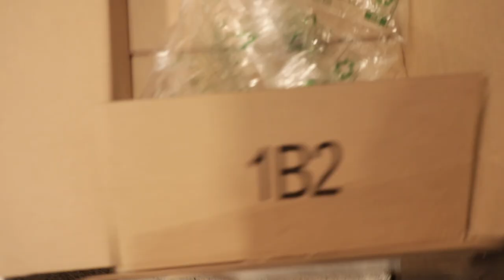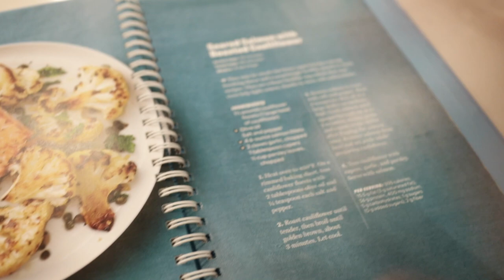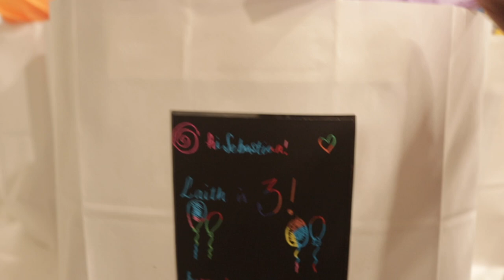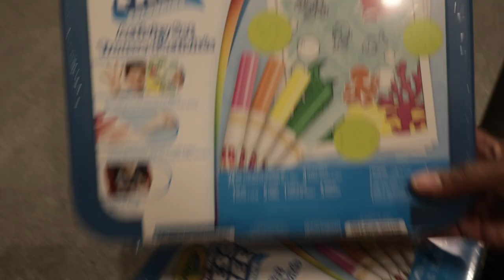VLOGMAS DAY TEN | I SAVED $500+ ON THESE BOOTS.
Hi everyone!  Welcome back to Vlogmas! It let's me know if you like my content, and motivates me to make more!  If you're a binge-er (like me), I've linked the playlists to the previous year's Vlogmas videos below.

Stuff you've seen:

Stuart Weitzman Boots (still on sale)

Architectural Digest Coffee Table Book

Office Desk

Panel Focal Wall Paint: Behr Paints - Black Evergreen

Christmas Tree: Cudmore's Garden Centre

Tree Collar

Tree Stand I use and LOVE

• Tech •
Camera | Canon M50
Lens | EFM 22MM
Editing | Final Cut Pro X
LUT | Jr Ali + Aspen @ 30%

If there is anything featured or mentioned in this video that was provided for the purpose of promotion, it will be highlighted with †. This is done in an effort to maintain transparency in all of my youtube videos.

In some cases, affiliate links may be used, in which I get a small commission *only* if you make a purchase after clicking the link; these links will be clearly identified.  Items mentioned are always purchased with my own money, unless otherwise stated.   All opinions are always and will be my own.